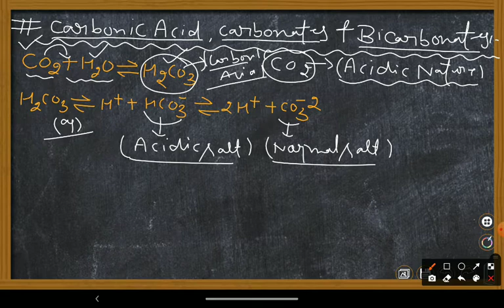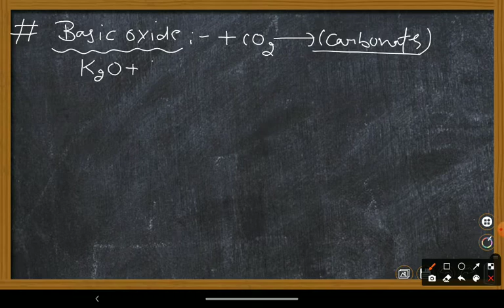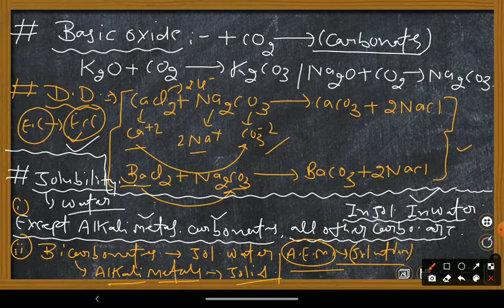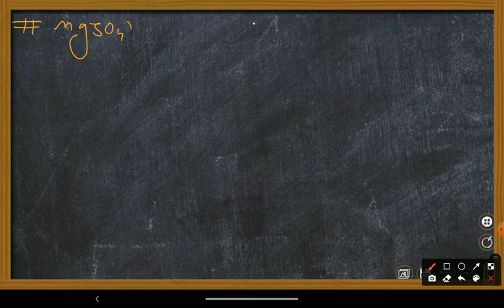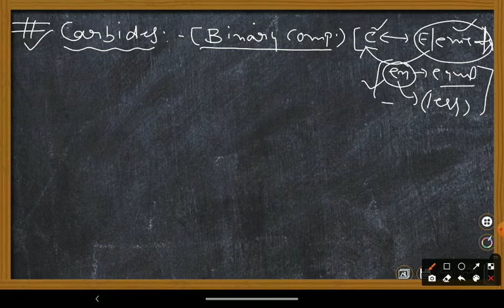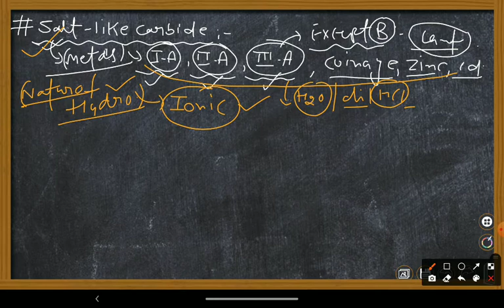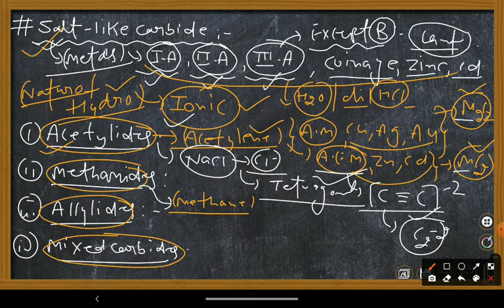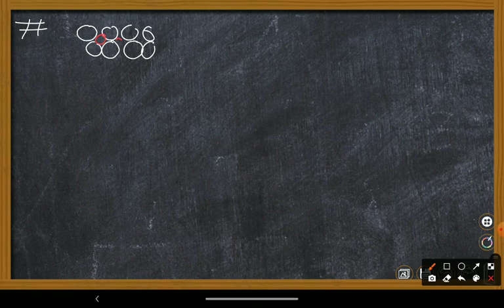LECTURE-5 CONCEPT RELATED TO CARBONATES, BICARBONATES & CARBIDES.( COMPLETE INORGANIC CHEMISTRY).